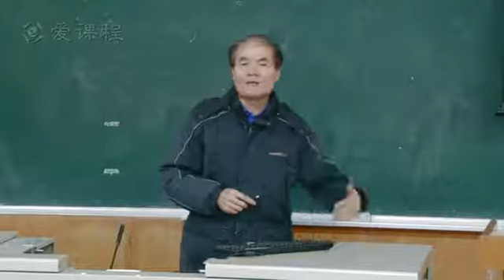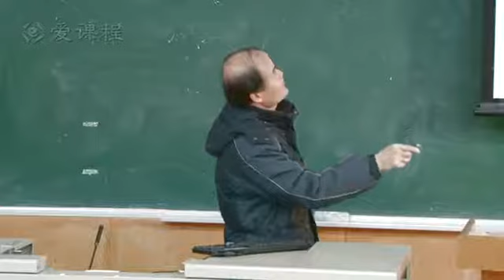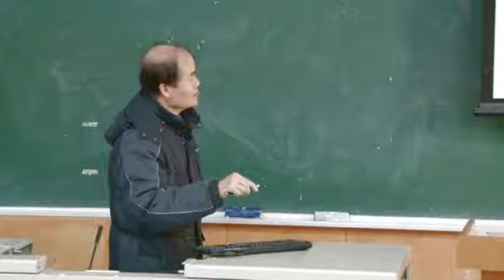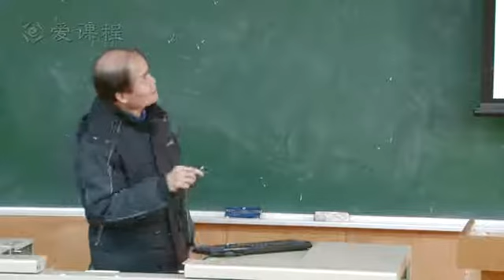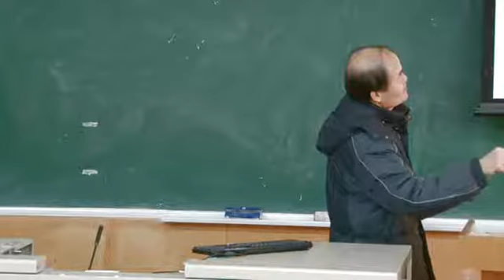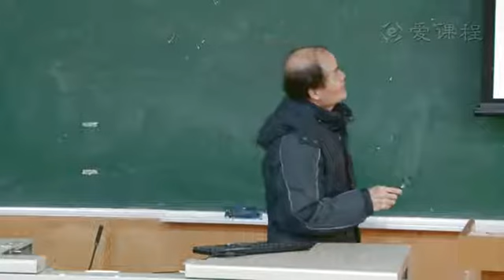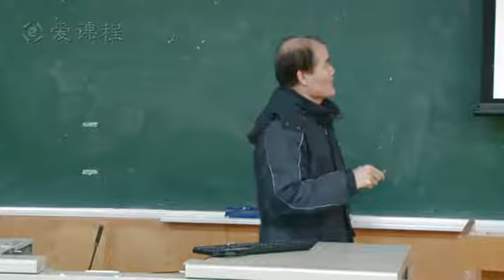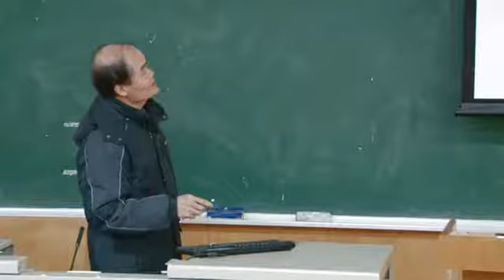9 教学录像 应激 2 北京大学 病理生理学